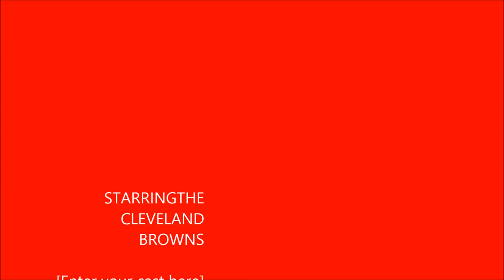The Brown Bombers!!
THE CLEVELAND  BROWNS THEME SONG
Sung written, arranged, produced by... JMalik..
Malik music inc..let's promote our team the Cleveland browns